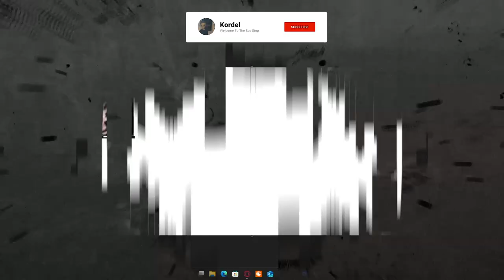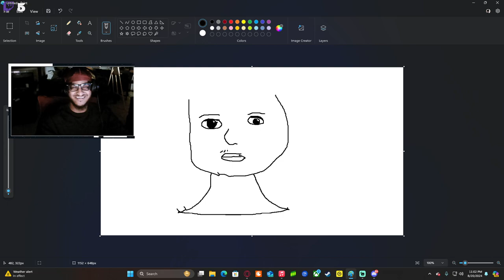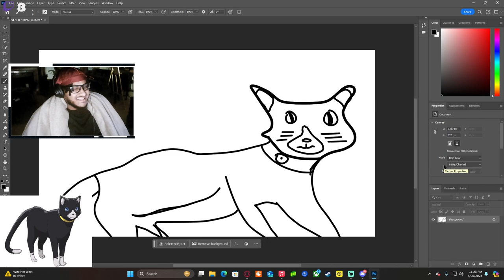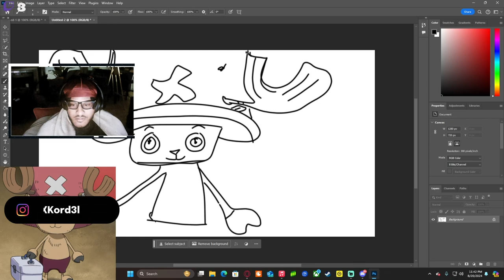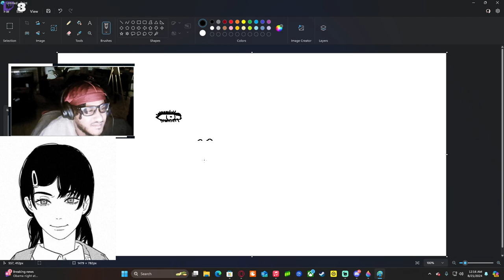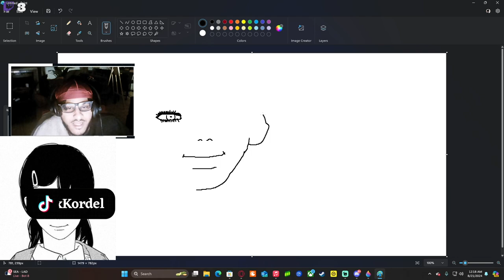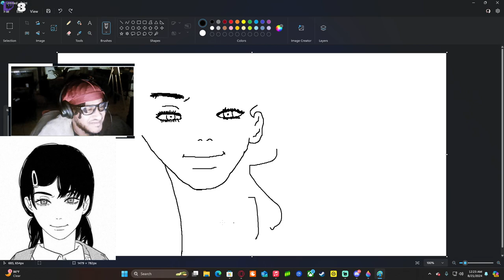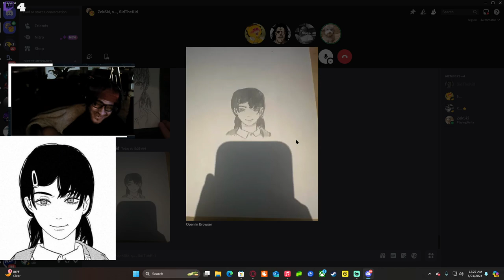WE WENT TO MY DIGITAL ART CLASS HIGH OF THE GOO....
WE ARE LIVE ON TWITCH EVERY OTHER DAY...  CHECK US OUT